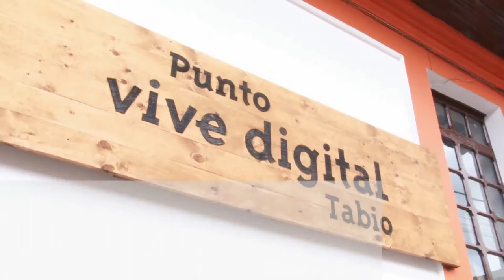Colombia se conecta, Ministro David Luna ViveDigitalTV C29 N8